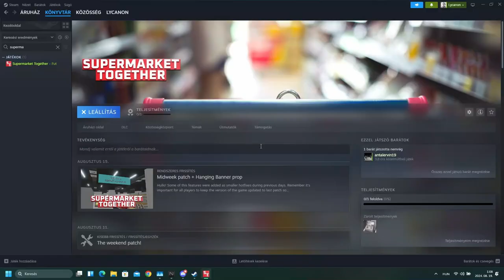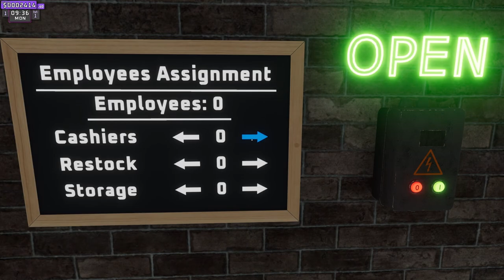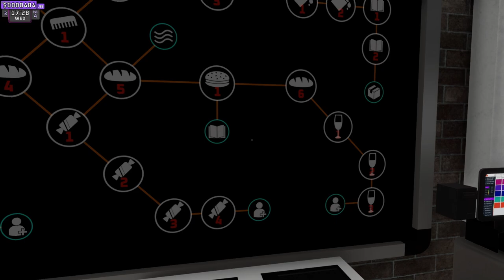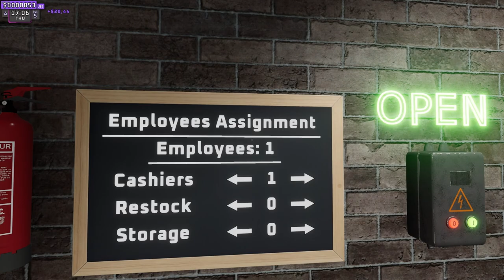Supermarket Together #1 - A Részmunkaidősök ABC megnyitja kapuit (feat. Nandi96G - 1080p)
Ingyenes játék, STEAM-en. Unity-ban készült, meglepően stabilan fut. A copyright-ra kíváncsi leszek. A mikorofon beállításom megint kuka, elnézést miatta. Nándi barátommal megnéztük milyen is egy ABC megnyitása. A net-szinkron egész jó. A vásárlók viccesek. A játékban több mint 47.000 termék van! Igazi giga bevásárló központot fogunk tudni a végére összehozni.

Egyedül is lehet játszani, de barátokkal az igazi :D